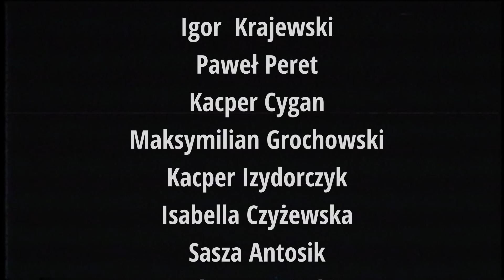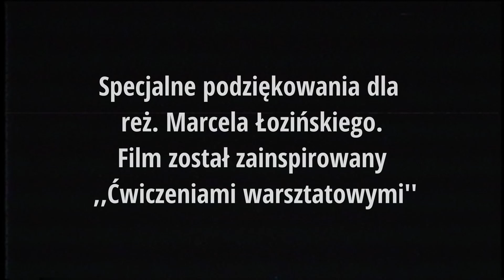Ćwiczenia warsztatowe 2022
Młodzież z klasy filmowej w VI Liceum Ogólnokształcącym im. Joachima Lelewela w Łodzi pyta współczesnych Polaków co sądzą o ludziach  starych.

Produkcja  została zainspirowana  "Ćwiczeniami warsztatowymi" w reżyserii Marcela Łozińskiego. Film z  gościnnym udziałem Pawła Łozińskiego (jednego z bohaterów wersji z 1986 roku).

Reżyseria, montaż: Aleksanda Żak
Scenariusz: Alicja Pawłowska
Zdjęcia: Natalia Jabłońska, Aleksandra Żak
Kierownik planu: Alicja Pawłowska, Martyna Suska, Aleksandra Żak.

Wystąpili: Magdalena Kubiak, Paweł Łoziński, Igor Krajewski, Paweł Peret, Kacper Cygan, Isabella Czyżewska, Sasza Antosik, Adam Sznajecki, Marta Gaca, Matylda Napieraj, Zofia Chybińska, Anna Chybińska, Anna Brędzel, Julia Włodarczyk, Kalina Witkowska, Krystyna Sulina, Wiktoria Owczarek.

Głosy: Adam, Mateusz, Olek Żaczek, Jagoda Lipińska.
Opieka artystyczna: Michał Dondzik